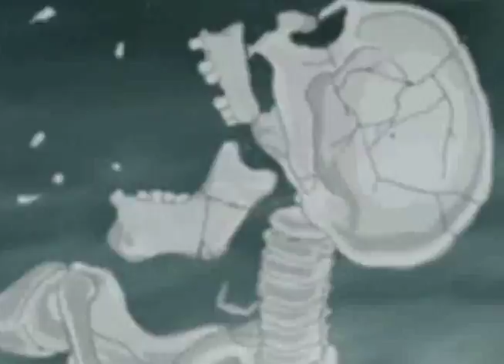Full Metal Panic: Break Stuff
This song is perfect for this anime.  Or perhaps this anime is perfect for this song.  Either way, it rocks.  This is my first AMV.  I wanted to teach myself some more video editing and learn Adobe Premiere in the process.  Took me a while, but I finished it, finally.

Song: Break Stuff by Limp Bizkit
FMP is copyright Gonzo animation and originally created by Shoji Gatoh
While I do own the DVDs for this series, I claim no rights. This was created for personal amusement.